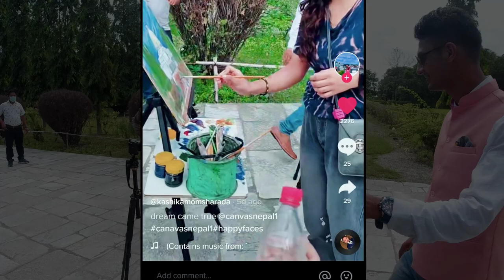Shanti Stupa || Live Painting in LUMBINI || Painting Vlog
Do you need painting of your Photo?? We are giving portrait to subscribers from the best engagement list.
Aim to travel all NEPAL. The Adventure Traveler.
Thank you for giving time to my video. Let me know "how did you come to this video?" And dont miss other episode.